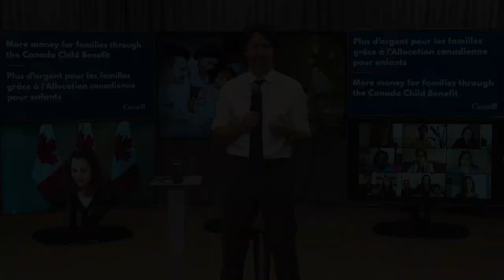Rendre la vie plus abordable pour les parents canadiens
Le premier ministre Justin Trudeau prononce une allocution annonçant que les familles admissibles à l’Allocation canadienne pour enfants recevront une aide supplémentaire pouvant atteindre 1 200 $ pour chaque enfant de six ans ou moins.